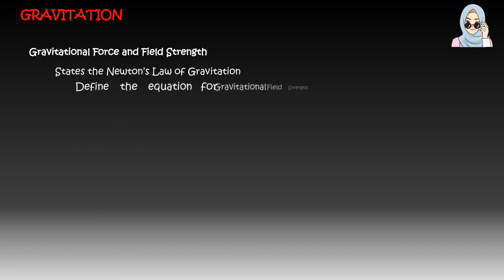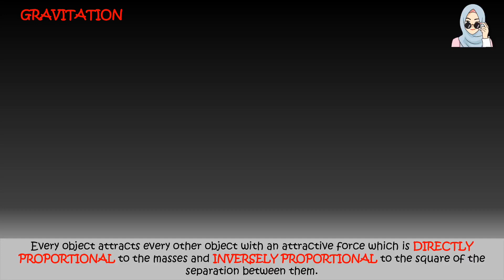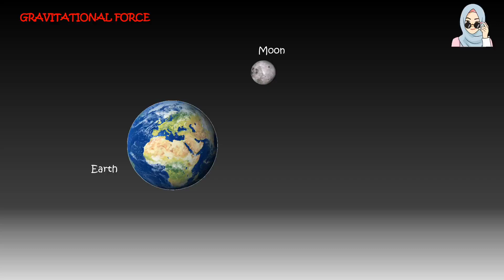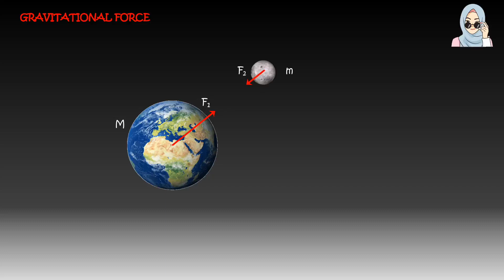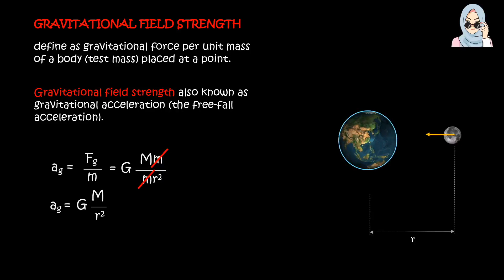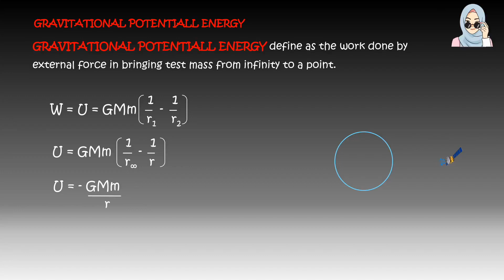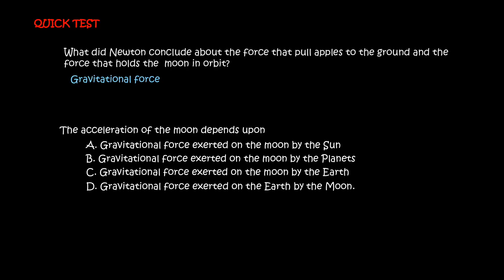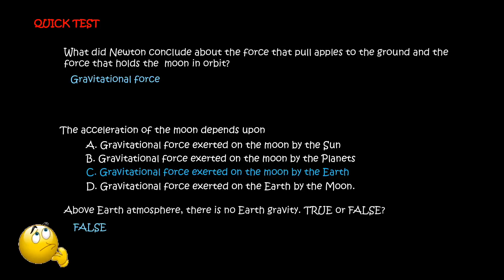Gravitational force and field strength & Gravitational potential energy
Gravitation
- Gravitational force and field strength
State and use Newton’s law of gravitation,
Define and use the equation for gravitational field strength.
Define gravitational potential energy